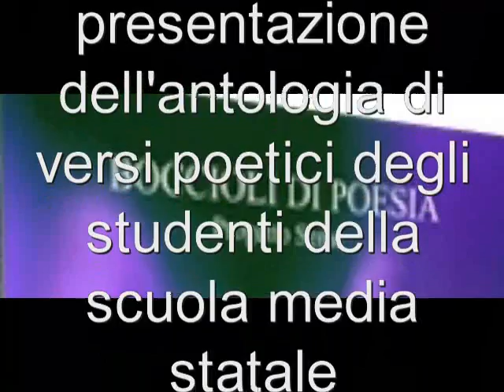Boccioli di poesia: presentazione a Roma 2° parte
4 novembre 2009, Roma, alla Biblioteca Comunale "G. Marconi", presentazione di "Boccioli di poesia", antologia di versi poetici degli studenti della Scuola Media Statale "Via Bagnera" (A.S. 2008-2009) edito da LietoColle editore, risultato del Lavoratorio di Poesia "Progetto SEME LietoColle" a cura di Giovanna Spinuso.
Sono intervenuti: Salvatore Contessini, Flaminia Cruciani, Vincenzo Mascolo, Fausto Nicolini, Rossella Seller, Ing. Bagnera, Giovanna Spinuso e gli studenti della Scuola Media Statale "Via Bagnera".
Ha coordinato l'evento Diana Battaggia